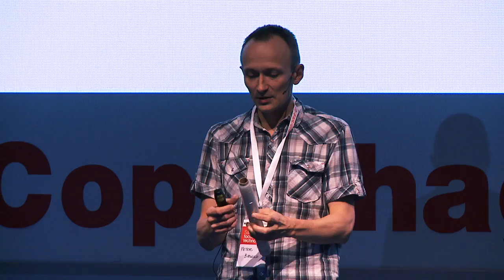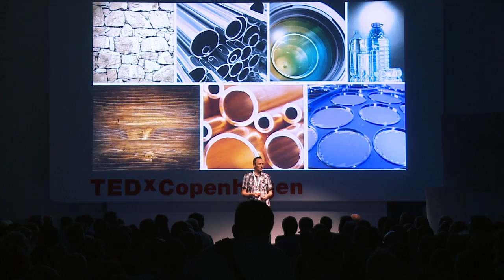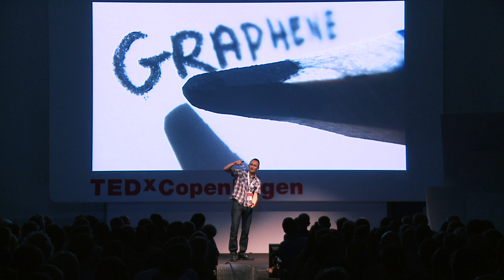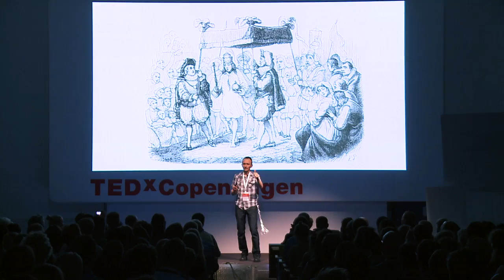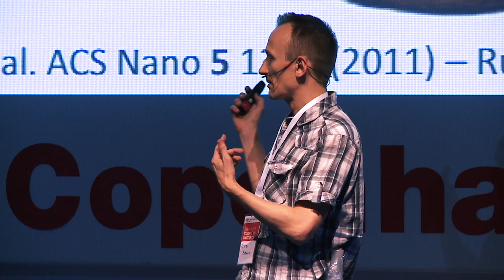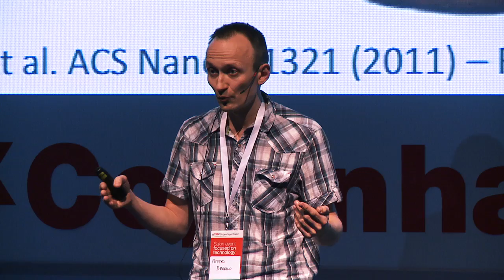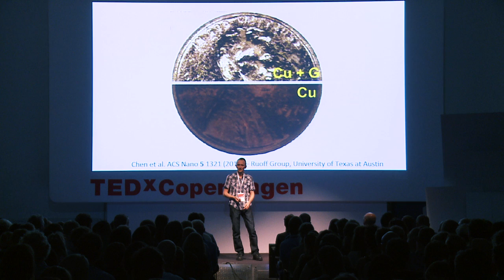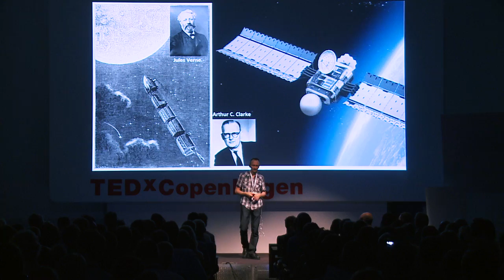Extreme Explorations in Flatland: Peter Boeggild at TEDxCopenhagenSalon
Graphite, which we all know as a soft, black and dull material, is made up of independent, atomically thin sheets of graphene. Since graphene was first "discovered" a decade ago, we have learned that this material has extreme and peculiar properties with a staggering potential for new technologies. Researchers today are gearing up for this ultimate exploration of 'flatland', but how do we deal with a material that defies all conventions of how a material behaves? In his talk Peter will argue why this is such a big challenge, and why we absolutely have to try to overcome it.